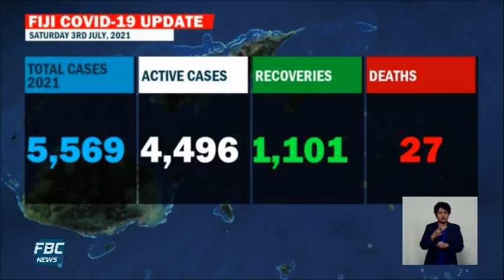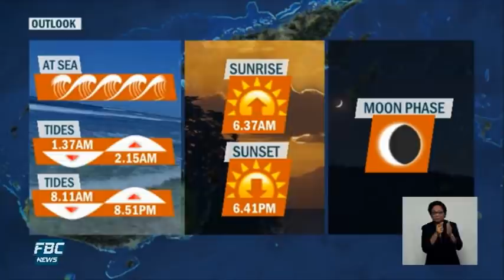7pm News - 03 July 2021